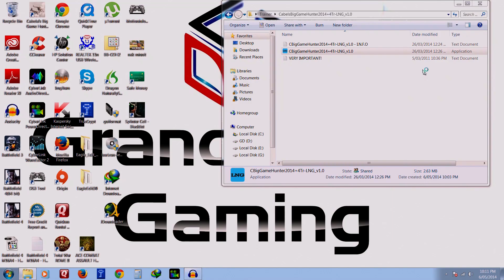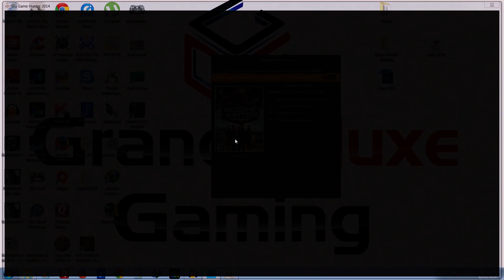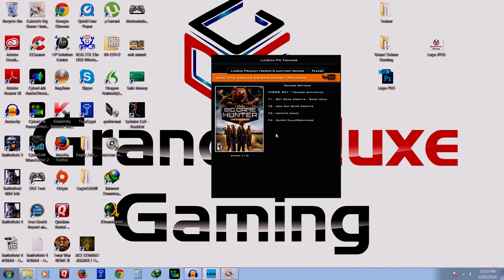Cabela's Big Game Hunter Pro Hunts Trainer Tutorial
This episode is about how to use a trainer on Cabela's Big Game Hunter Pro Hunts. This can only work on PC game.

The tutorial is easy.

1. Turn of anti virus software
2. Run as admin on the trainer
3. Run as admin on cabela's big game hunter pr hunts
4.Then on the home screen of the game, activate the trainer. To activate it, press the "home" button and you will "program activated"
5. then press:
F1 ~ Set Gear Credits = Shop upgrade menu credits
F2 ~ Add Day Gear Credits = In game day credits
F3 ~ Infinite Ammo/Arrows ~ Set's an infinite of bullets & arrows to us for bows and guns.
F4 ~ Super Calm/Breathing  ~ Allows you to hit with perfection/arms wont shake.